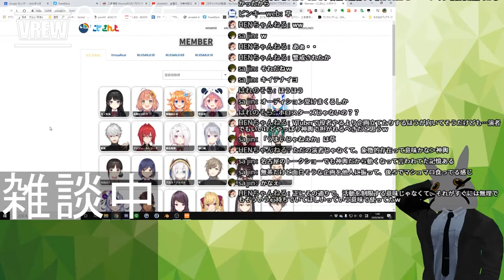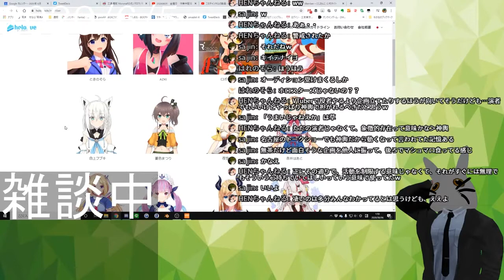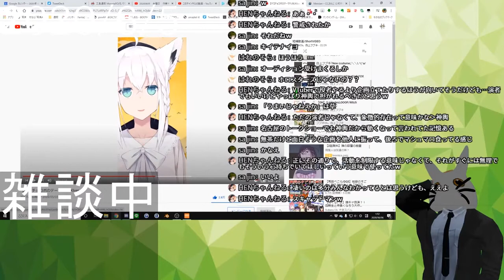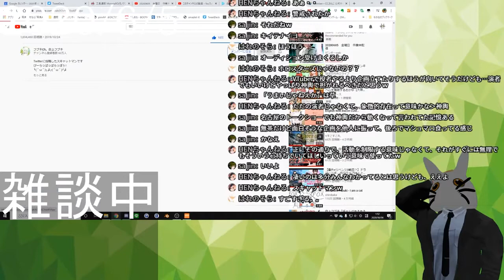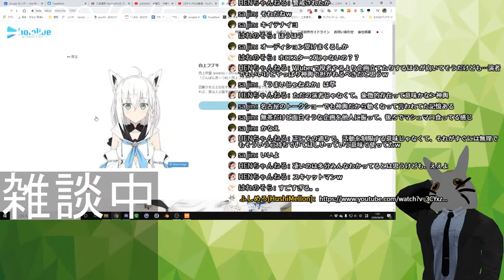白上フブキの凄さを語り褒め散らかすふしめろ